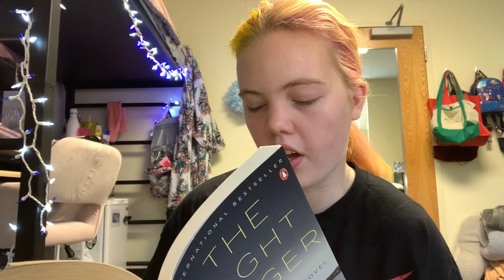The Night Singer - Audiobook Chapter 16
I really hope you enjoy the next chapter of this audiobook. I can’t wait to see what happens next!